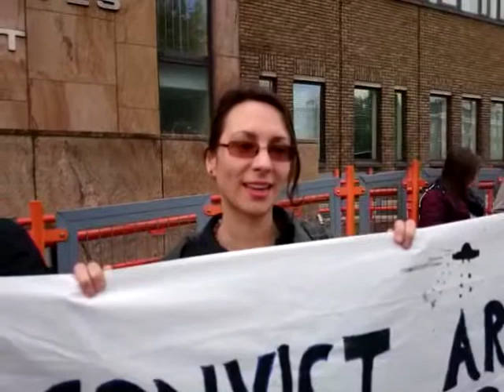Melanie of DSEI Prosecution Against Magforce International & Tianjin Myway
Sussana of DSEI Prosecution Against Magforce International & Tianjin Myway.

On the 24th of April 2014, 9am, join Arms Fair protesters outside the first court appearance of Magforce International and Tianijin MyWay -- arms companies facing criminal prosecution for dealing in illegal weapons. The State tends to turn a blind eye to crimes by arms dealers; hence the need for citizens to stand up against them.

Please spread the word and help popularise this initiative. The arms industry is inherently corrupt, it's massively subsidised with public money which should be spent on socially useful things like renewable energy infrastructure for the transition to a low carbon society, universal healthcare, education and similar. The group taking this prosecution is fundamentally opposed to the arms fair full stop, and the arms industry.

Original livestream.